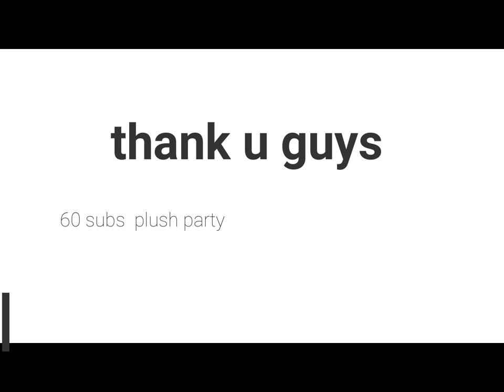we just hit 60 subs!!!!!